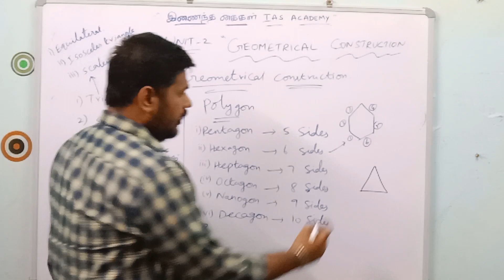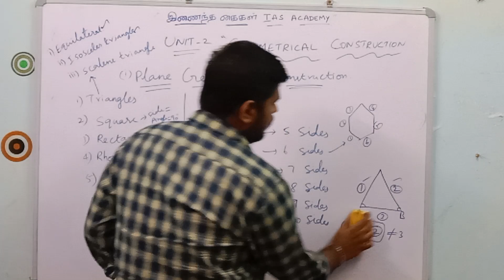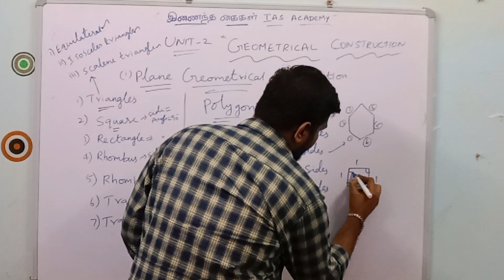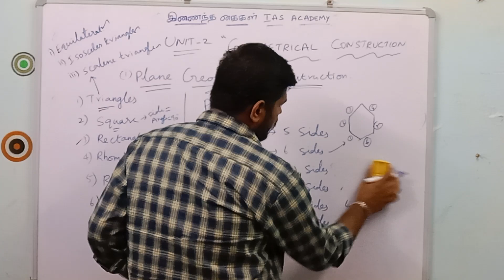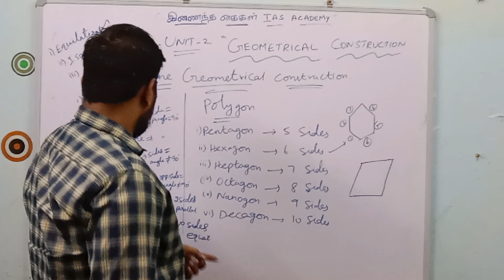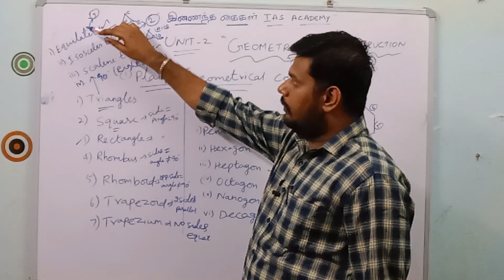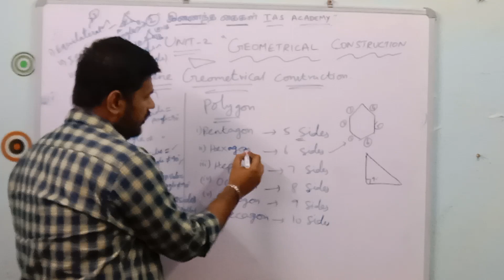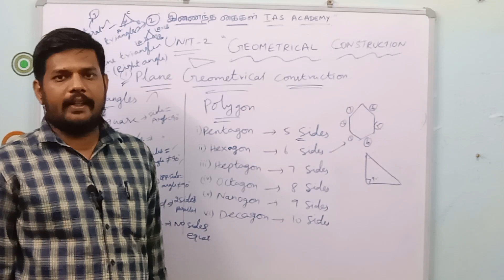ROAD INSPECTOR FREE Online Class TNPSC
ROAD INSPECTOR PART 5 | Road inspector exam 2023 | Road inspector free online class | TNPSC | RI

For admission call:

   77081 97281 , 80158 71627 , 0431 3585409